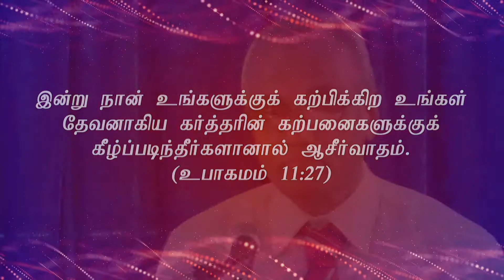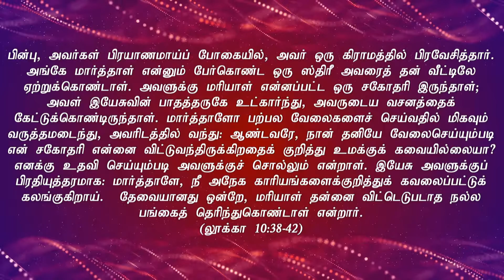Tamil Christian Message 2019 | "இளைப்பாறுதல் தரும் வாழ்க்கை" | Tamil Christian Sermon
Tamil Christian Message 2019 | Tamil Christian Messages | Tamil Christian Sermon | Tamil Christian Message | Sunday Message | Bible Message

Message by Pastor Joseph Rajasingham | The Lord is my Banner Full Gospel Church Hamm - Germany

Tamil Service: Sundays 15:00
Tamil Prayer Meeting: Wednesdays 18:30

59065 Hamm
Germany